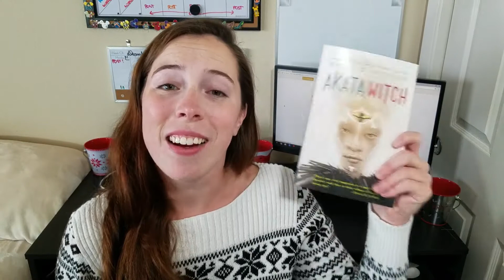Non-US Based YA Books I Want to (Re)Read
The world is a big place and I need more variety in my YA books!

Why Don't I Read More YA Books Set Outside the USA? (idk): 0:00
The Parameters: 1:05
Book/Series #1: 1:50
Book/Series #2: 2:33
Book #3: 3:27
Book #4: 4:13
Book/Series #5: 4:59
How Much Do Y'all Look Up About A Book Before Reading It?: 5:16
Questions For Youuuuuu: 5:40

How much do you like to know about a book before starting it?
Do you find yourself reading books set outside the U.S. often (if you're living in the U.S.)? Do you have any recommendations?
Do you notice any differences in reading quirks across different genres?

B O O K S  M E N T I O N E D (in order):